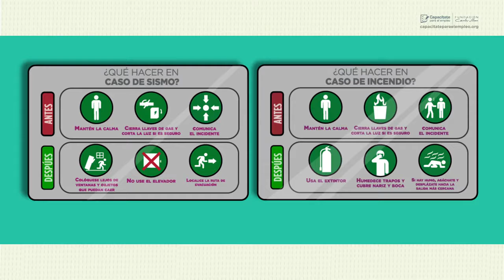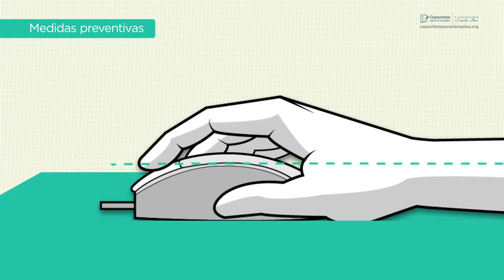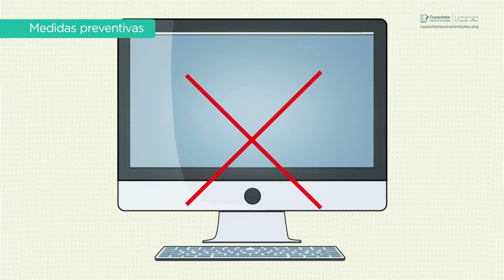1554 MEDIDAS DE SEGURIDAD Y SALUD LABORAL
ALFA Soluciones Gabriel Chiluisa libros y más. Nuevos y usados.

MEMORIAS USB y micro SD grabadas con música a tu gusto o cursos de ingles o cursos técnicos a su elección.

TRUEQUE, COMPRA, VENTA, CAMBIOS, COMISIÓN, RECICLAJE, donaciones de Libros especialmente LITERATURA, Revistas, Discos L.P., EQUIPOS INFORMÁTICOS (CELULARES, TABLETS, LAPTOPS, COMPUTADORAS) y mucho más.

Recomiéndanos!!! GRACIAS